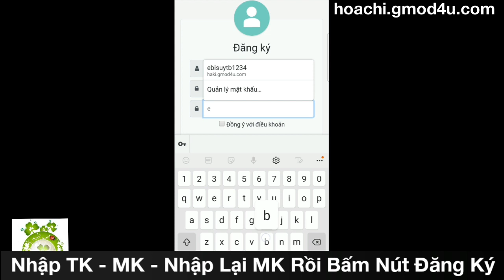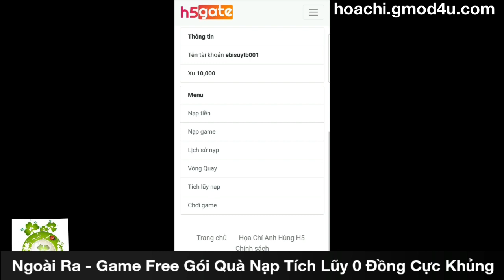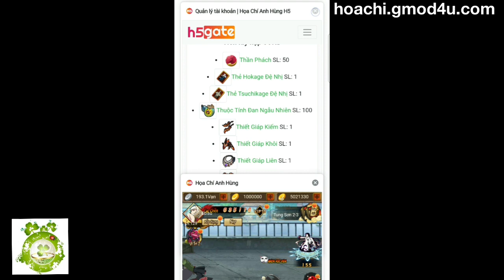Hỏa Chí Anh Hùng Việt Hóa Open S1 Hôm Nay 18h00 Ngày 20/04 | Free VIP10 + Hàng Triệu KNB & Train KNB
🎉 Hỏa Chí Anh Hùng H5 - Gmod4u KHAI MỞ Server Mới 🎉
🌞 Server 1 - Naruto 🌞
⏱ 18:000 PM Ngày 20/4/2021 ⏱
🎁 Quà Tân Thủ 🎁
💖 VIP 10 Vĩnh Viễn 💖
💖 Full Set Trang Bị Thiết Giáp Đỏ VIP 10 Món 💖
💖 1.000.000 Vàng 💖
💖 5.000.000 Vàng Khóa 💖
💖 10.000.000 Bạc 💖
💟 Sự kiện nhận share game nhận Giftcode:
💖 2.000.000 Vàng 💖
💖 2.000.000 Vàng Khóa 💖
💖 Thẻ Anh Hùng SSSSR Raikage Đệ Tam 💖
💖 Thẻ Anh Hùng SSSR Hokage Đệ Nhị 💖
💖 Thẻ Anh Hùng SSSR Hokage Đệ Tam 💖
💖 Thẻ Anh Hùng SSSR Raikage Đệ Tứ 💖
💖 Thẻ Anh Hùng SSSR Tsuchikage Đệ Nhị 💖
💖 Thuốc Thuộc Tính Ngẫu Nhiên SL: 1.000 💖
💖 Thần Phách SL: 200 💖
💖 Mảnh Thần Trang SL: 300 💖
💟 Hướng Dẫn Sự kiện nhận GiftCode:
🔶 B1. L.I.K.E và S.H.A.R.E bài viết này ( Chế Độ Công Khai ) Hoặc vào 3 Group.
🔶 B2. Comment T.A.G 3 bạn bè với nội dung " Game mới ra mắt cùng chơi nào " vào bài này.
🔶 B3. Sau khi làm các bước trên vui lòng inbox Fanpage gửi chụp màn hình đã share và cmt để nhận code với phần thưởng cực khủng
💎 Game đa nền tàng Android - IOS - PC
💎 Train Boss nhận Vàng
💎 Hoạt Động PK Lên Rank
💎 Hỏa Chí Anh Hùng - Gmod4u chơi vui là chính, pk là chủ yếu
️💯 Chức năng PvP / PvE siêu nhiều
💻 Chơi mượt mà trên trình duyệt Safari / Chrome...của PC và MOBILE